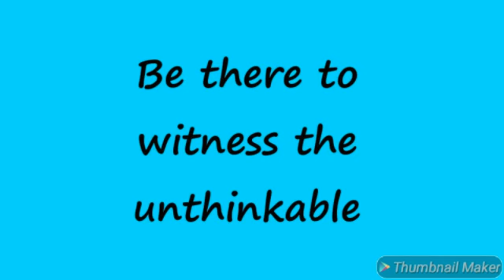Bizarre Eat's With Monchis ] Coming soon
Join Monchis on this BIZZARE Eat' s Adventure...A new video once a week..